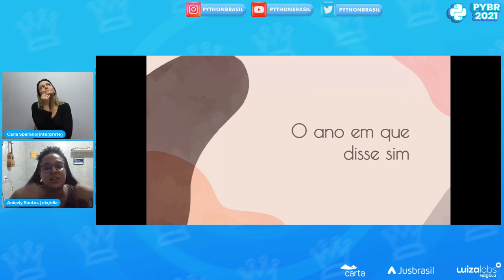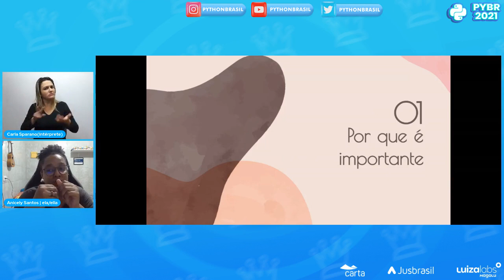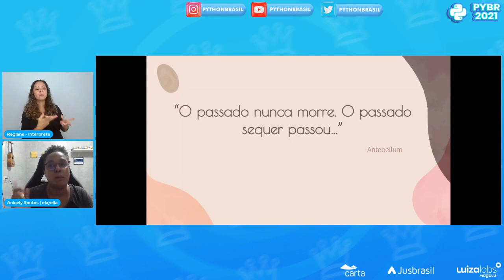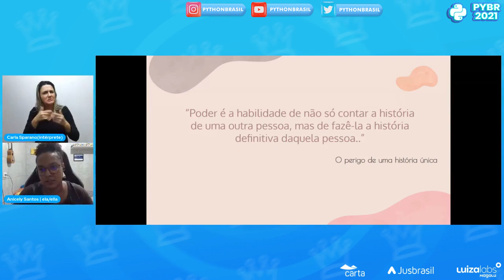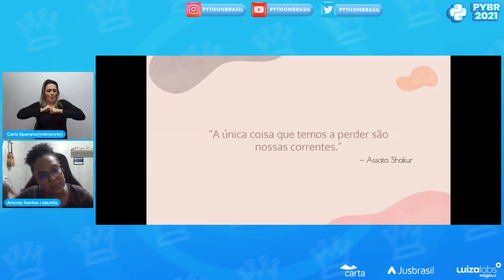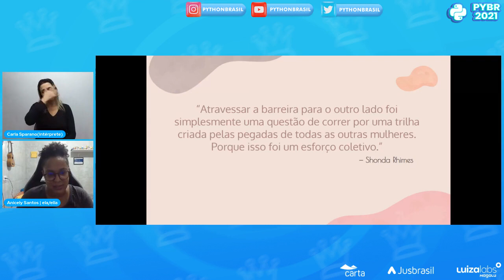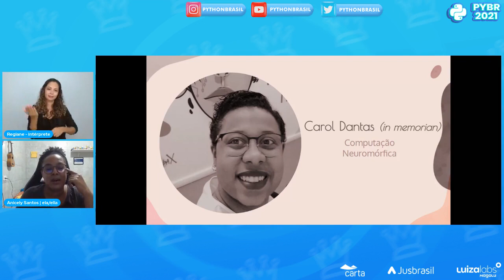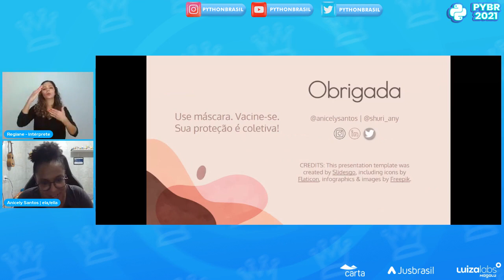Keynote: Anicely Santos [PyBR2021]